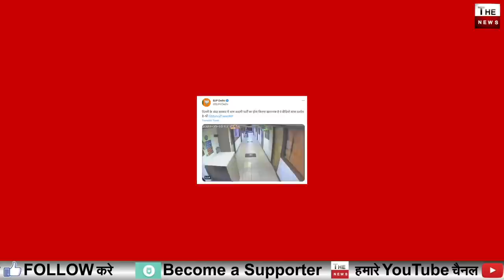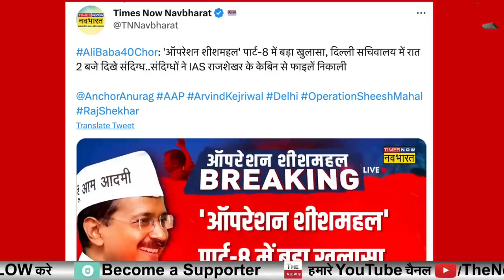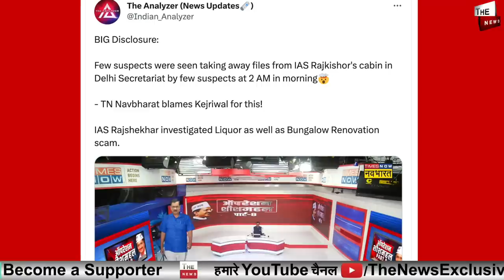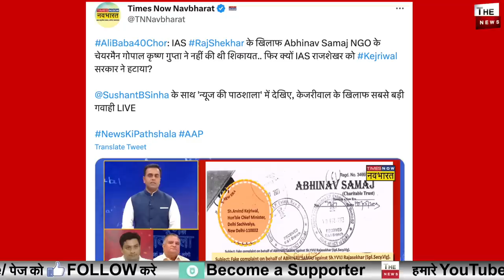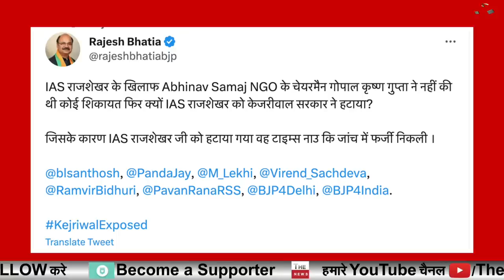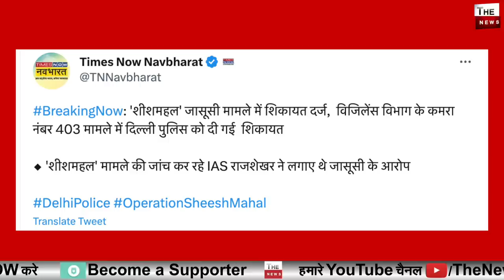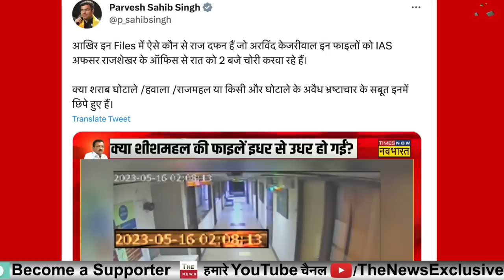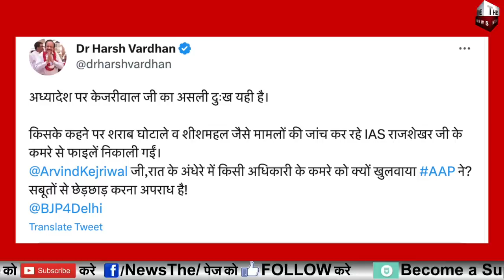रात के 2 बजे IAS राजशेखर के केबिन से फाइलें चोरी! Arvind Kejriwalका भांडा फूटा मंत्री देगा इस्तीफा?